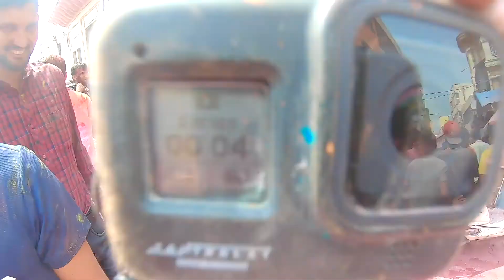Mathura - Vrindavan Holi Vlog 2022 | Banke Bihari Temple | Dwarkadhish temple mathura - Travify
मथुरा में लट्ठमार होली मनाई जाती है। होली में मथुरा के द्वारकाधीश मंदिर और वृंदावन के बांके बिहारी मंदिर में होली का जश्न देखने लायक होता है। यहां लट्ठमार होली की परंपरा है, जिसमें महिलाएं लट्ठ यानी डंडों से लड़कों को खेल-खेल में मारती हैं और रंग लगाती हैं। दरअसल लट्ठमार होली मनाने की परंपरा सदियों से चली आ रही है

The celebrations in Vrindavan end around 2.00 pm, after which Mathura is the place to be at. A vibrant procession is carried out through the streets of the town, from Vishram Ghat to Holi Gate, with children dressed as Radha and Krishna riding on chariots